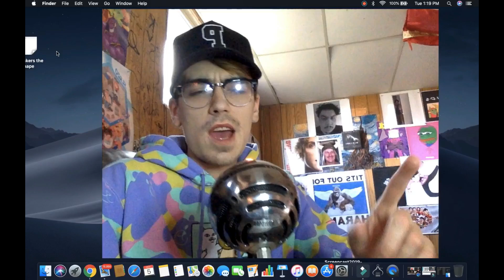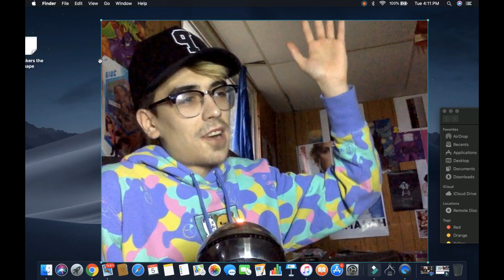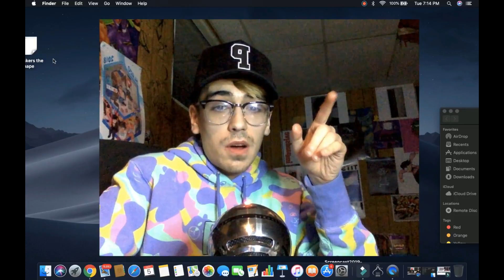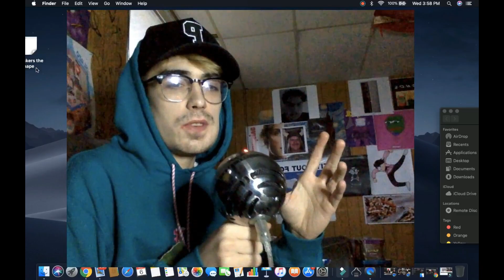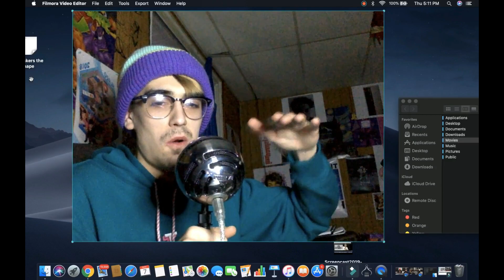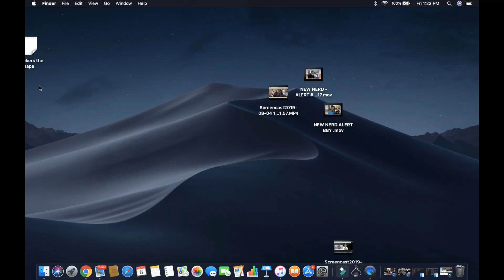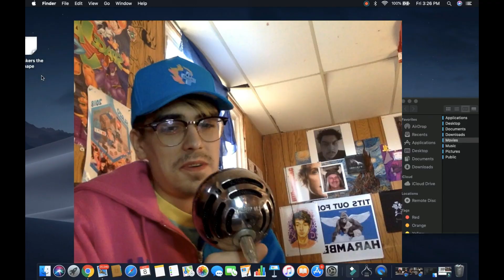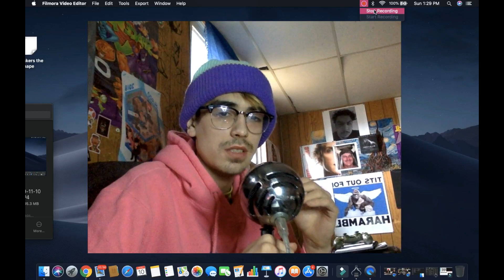AARON CARTER at no jumper interview's...my reaction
hey guys. i hope you enjoy. aarons been to no jumper like 3 times now. so i got the 2nd and 3rd interview and tried to find my favorite parts of the 2 interviews .